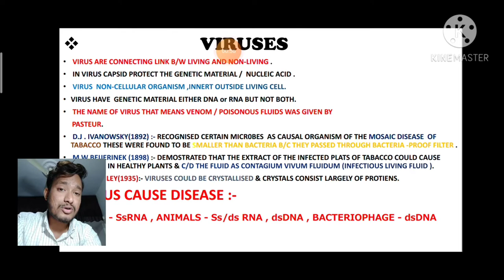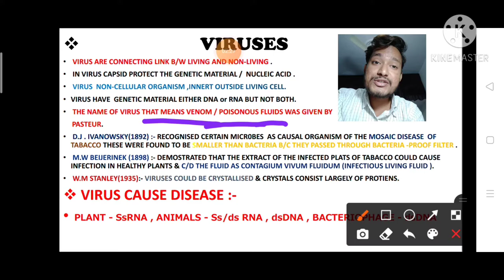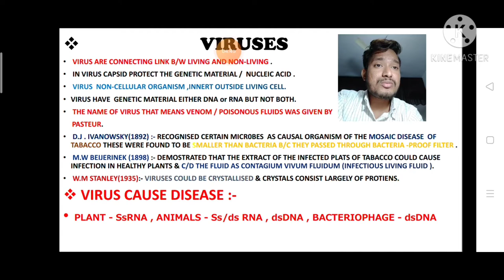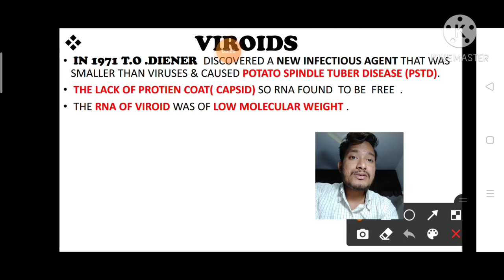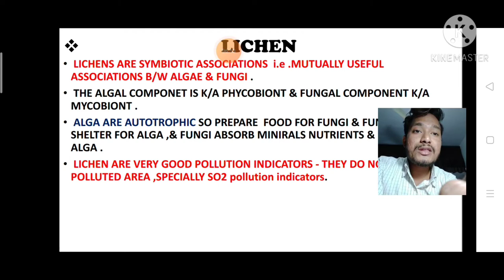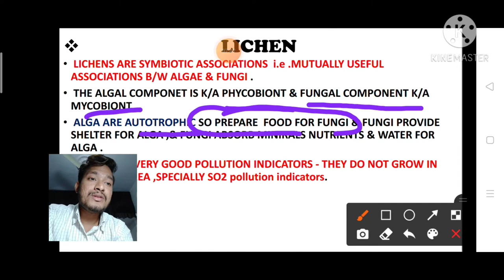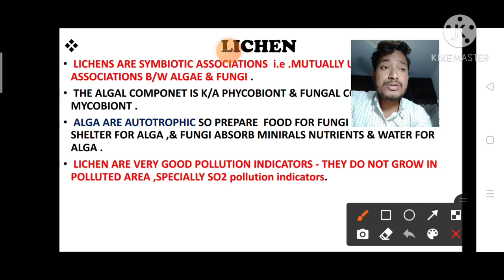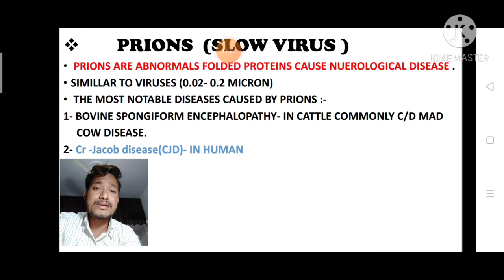Virus , Viroids, Prion ,Lichens, # NEET/ AIIMS Biological classification, Important topic by Abhi.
In this video we talk about Virus ,Viroids, Prion ,Lichens.
This topic is very important exam point of view each and every year question ask in exam .
i explain this topic in easy way and our language